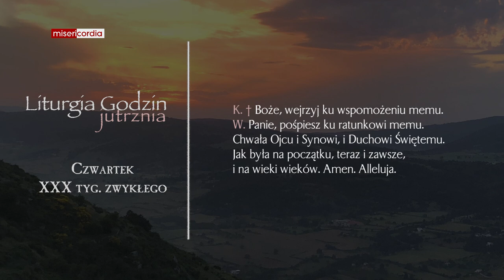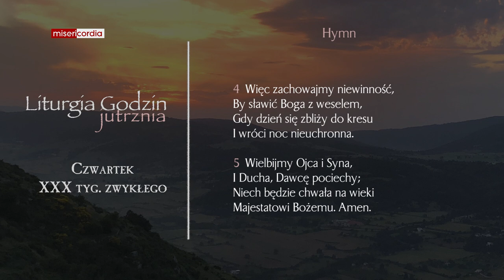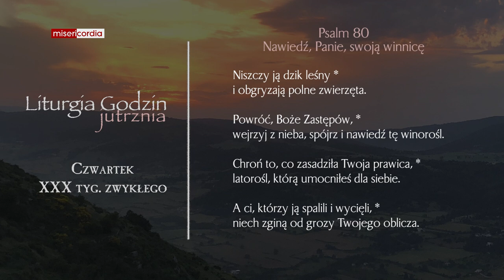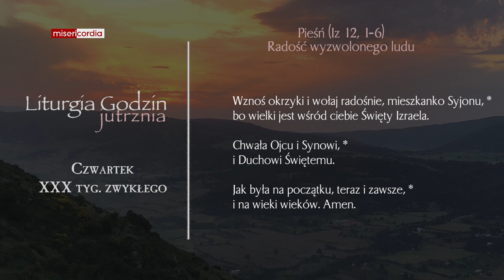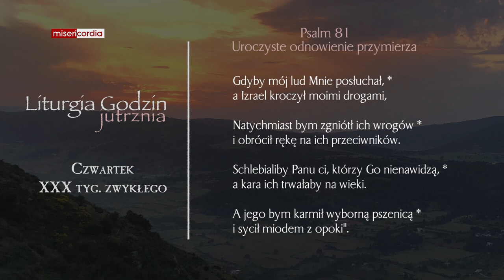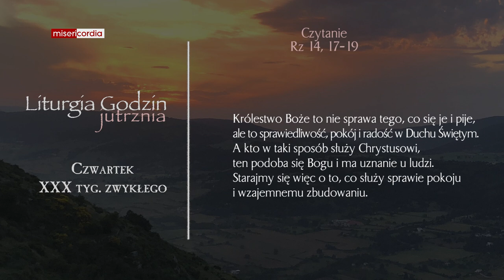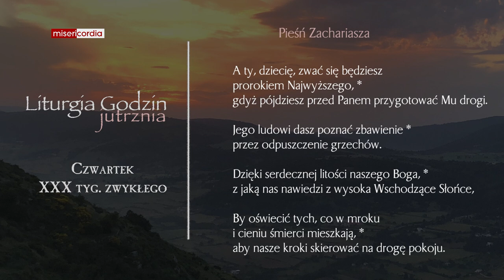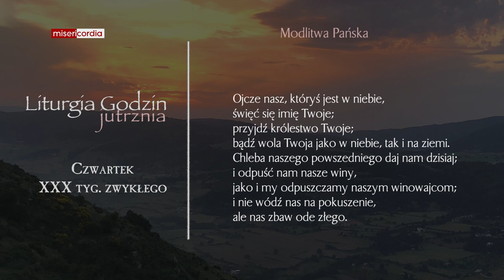Liturgia Godzin | Jutrznia | Czwartek, XXX tyg. zwykłego